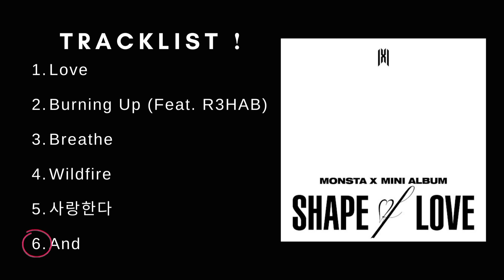[Full Album] Monsta X (️몬스타엑스) Mini Album - Shape of Love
TRACKLIST ❗

00:00 Love
03:35 Burning Up (Feat. R3HAB)
06:56 Breathe
09:17 Wildfire
12:51 사랑한다
16:16 And